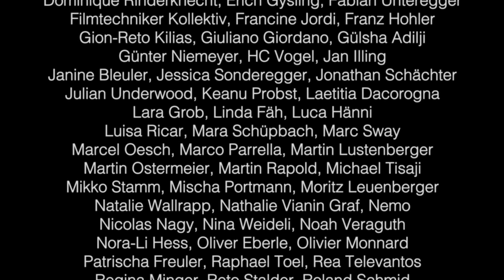What has the SRG ever done for us?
Was hat die SRG jemals für uns getan? So einiges. Und der Service Public und die gesamte Medienlandschaft zusammen noch viel mehr. Wir haben No Billag (noch) NICHT gewonnen. Am 4. März zählt jede NEIN-Stimme. Ab an die Urne!

Die beiden Zürcher Produktionsfirmen «Plan B Film» und «B&B Endemol Shine» drehten gemeinsam einen Spot gegen die Schweizer No Billig-Initiative. 33 Persönlichkeiten des öffentlichen Lebens engagieren sich ehrenamtlich.